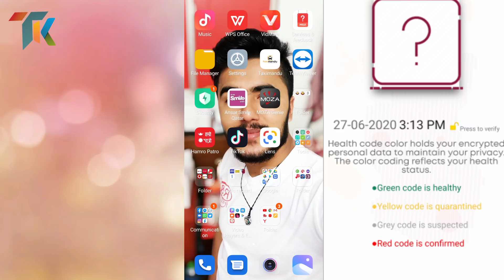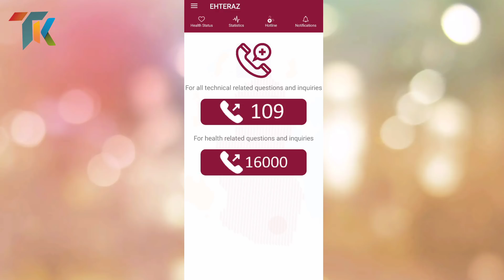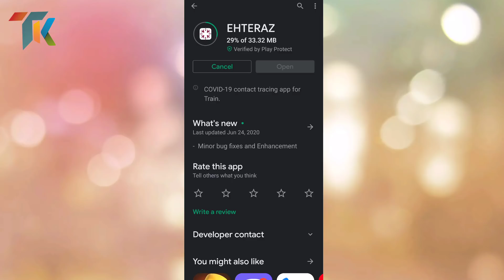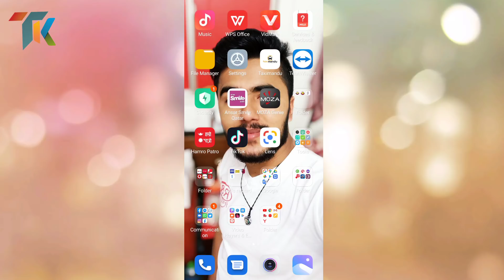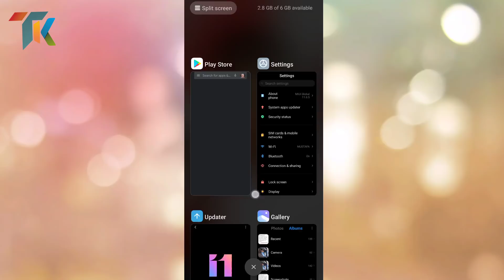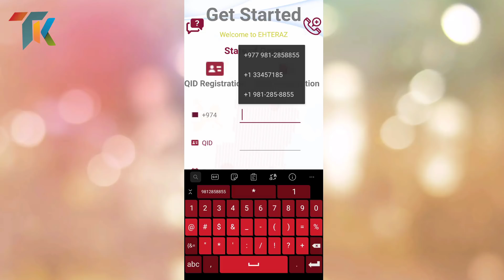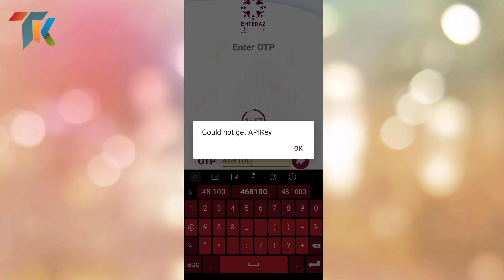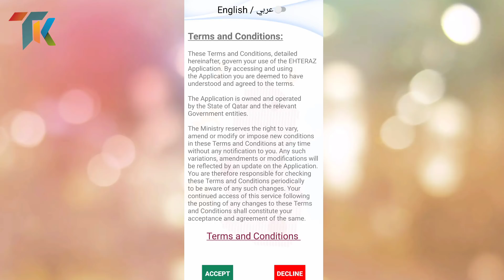Ehteraz app ॥ मा यस्तो समस्या किन आइरहेको छ ॥ EHTERAZ APP registration problem ॥ EHTERAZ ॥ Doha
.Sathi haru aajako yo video ma maile ehteraz app registration garda aaune problem barema ma jankari deko chu

ehteraz app qatar hindi
ehteraz app qatar download android
ehteraz
ehteraz app
qatar
how to register ehteraz app
how to use ehteraz
how to use ehteraz app hindi
how to use ehteraz app
covid-19 tracking
covid-19 tracking app qatar
coronavirus in qatar
coronavirus se bachne ka app
Tech kura
Techkura
Ehteraz
Ehteraz app support devices
Ehteraz app question mark
Ehteraz app registration
Ehteraz app green signal
ehteraz app qatar uses
 ehteraz
ehteraz app
qatar
covid19
coronavirus data tracker app qatar
covid-19 tracking
coronavirus in qatar
corona virus in doha
 covid-19 in qatar
covid-19 in doha